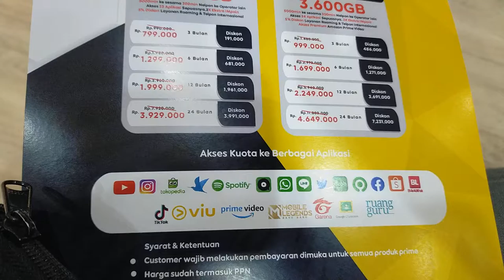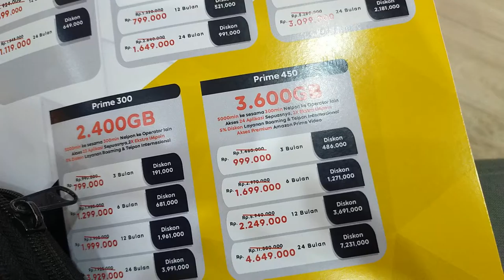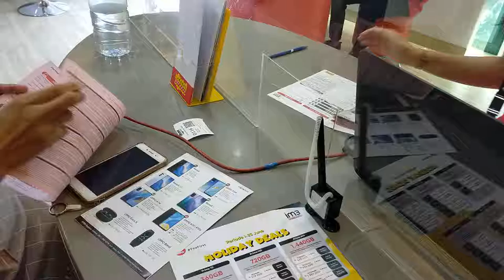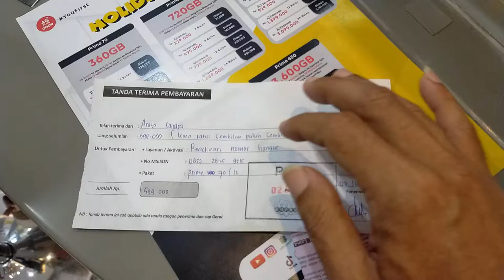Nomer Indosat mati 3 tahun